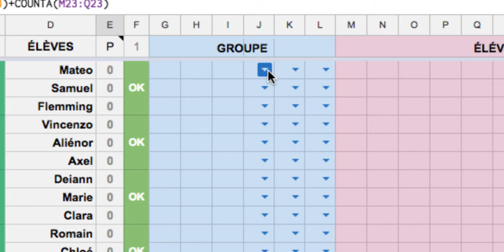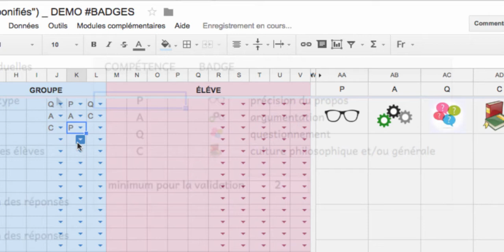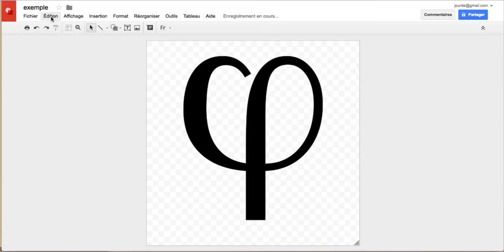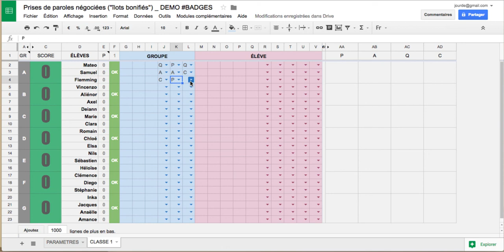Tableur de suivi de prises de paroles négociées & compétences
Explication du fonctionnement du tableur de suivi de prises de paroles négociées en groupes incluant le lemevé des compétences.